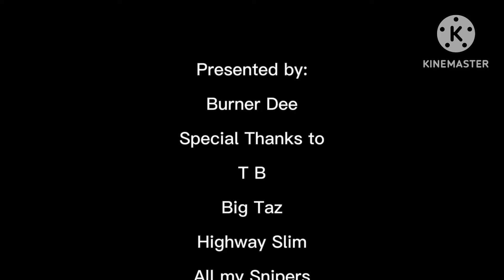Now What ……Thanks Prime 🤷🏽‍♂️